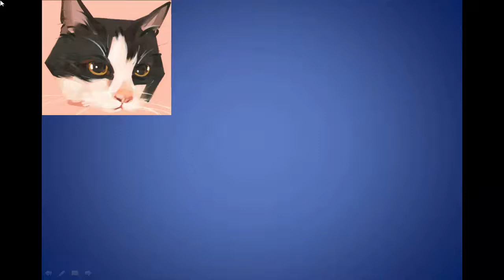Promo June 2018